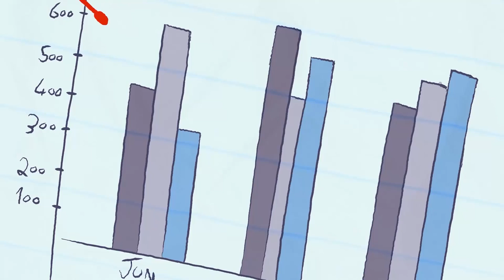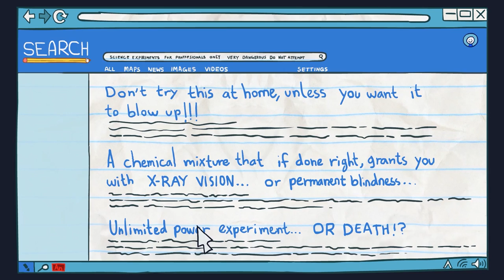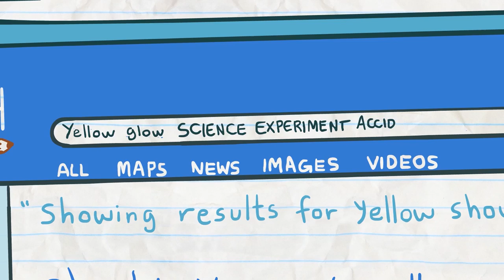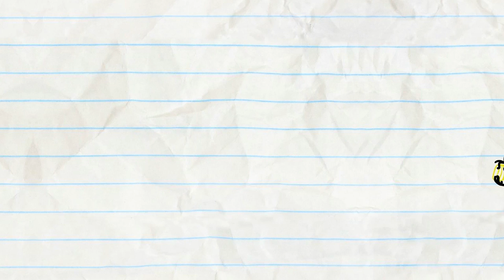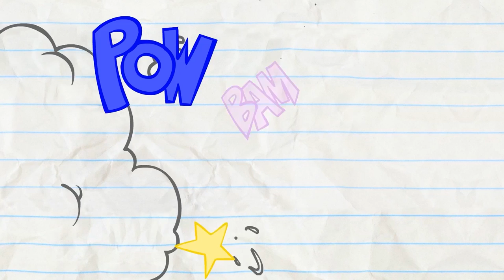Pencilmate You Have to Make Good Friends! | Animated Cartoons | Animated Short Films | Pencilmation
Mini Mate learns how to choose his friends wisely!

🎮 Get the Pencilmation game! ➡️ Apple App Store Download Play Store Download